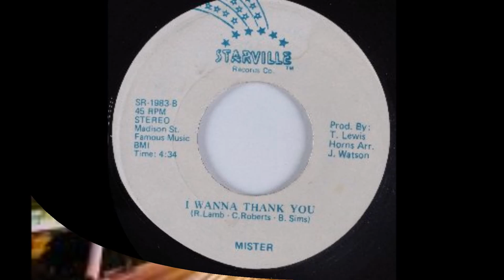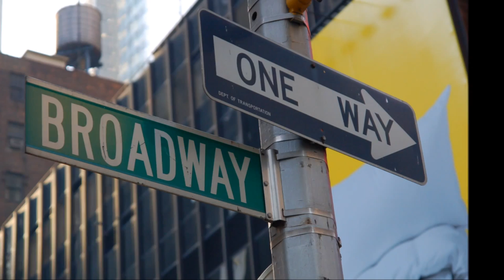FUNK - MISTER - I Wanna Thank You - 1983 .